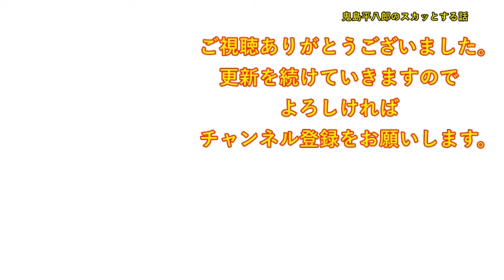職場で仕事中にゴキが出た。事務「キャーー！プシューーーー」私「キンチョール貸して！」事務「プシューーーー」私（一缶全部使い切るつもり・・？）【修羅場】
DOVA-SYNDROME